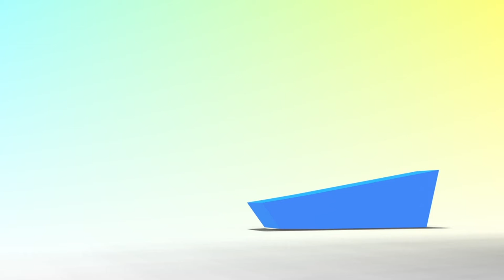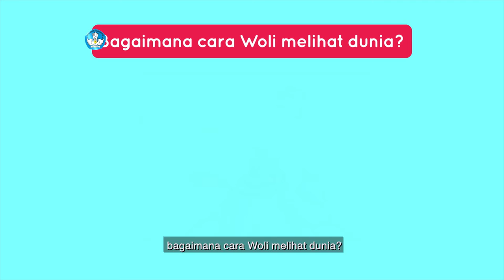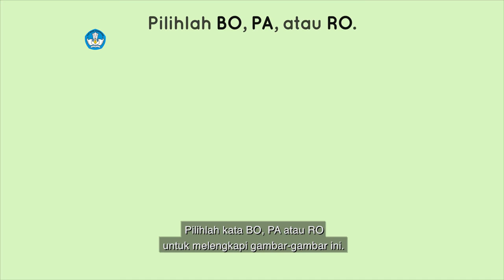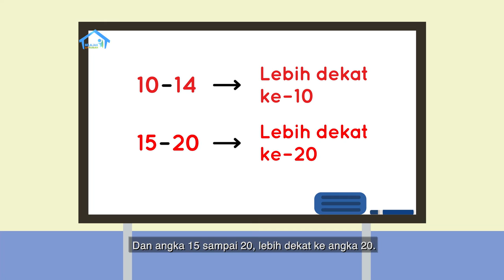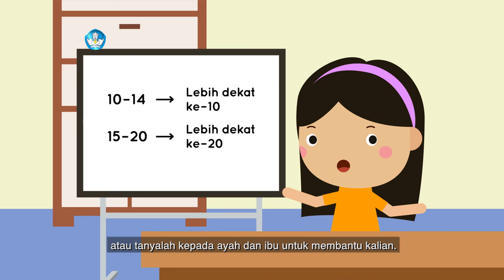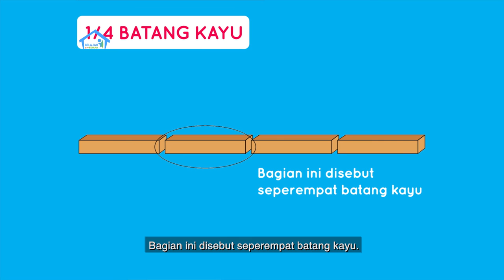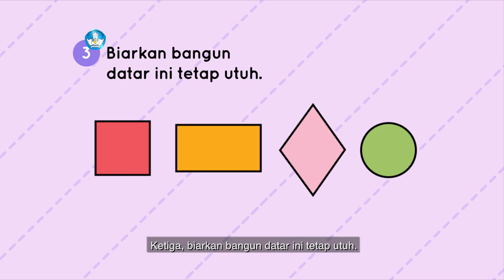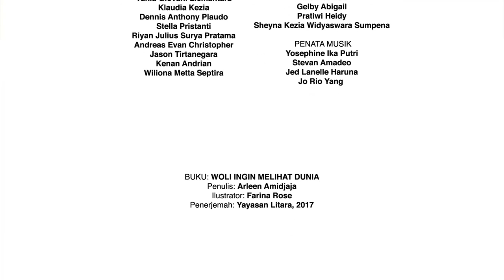BDR | SD Kelas I | Episode 22 - Benda Padat Yang Terbuat Dari Kayu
"Pada episode kali ini, Indah menggunting kertas warna menjadi 2 dan 4 bagian, untuk mengenalkan siswa di rumah tentang bilangan 1/2 dan 1/4. Ia lalu mengajak penonton untuk mendengarkan cerita Ayah Beni yang akan membuat kaki meja dan memotong kayu menjadi 2 dan 4 bagian sebagai contoh dari pecahan 1/2 dan 1/4."

Kunjungi portal Rumah Belajar di
Web: belajar.kemdikbud.go.id